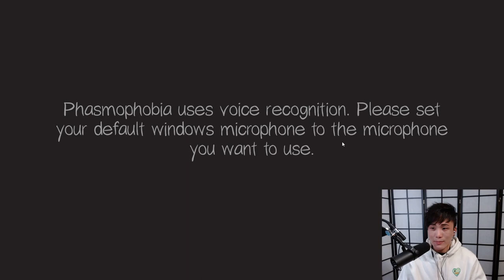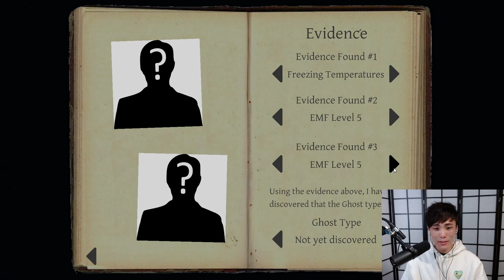[2020/12/16] amigops phasmophobia (Phasmophobia, Minecraft, Among Us)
Catalogue:
00:00:00 Just Chatting
00:06:52 Phasmophobia
02:47:58 Minecraft – FTB Revelations
02:53:21 Among Us